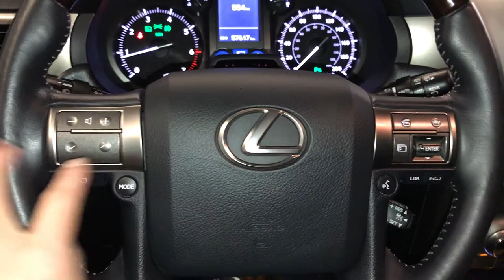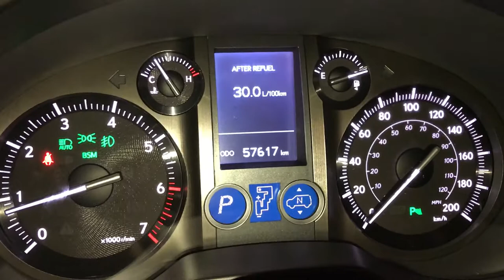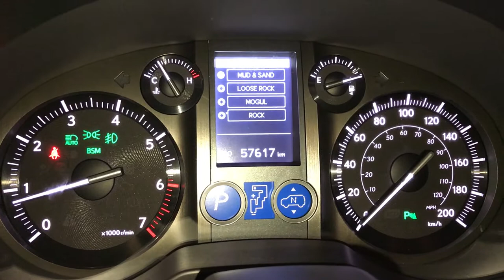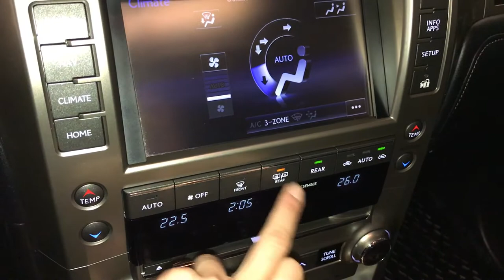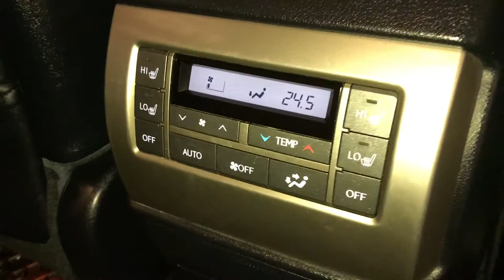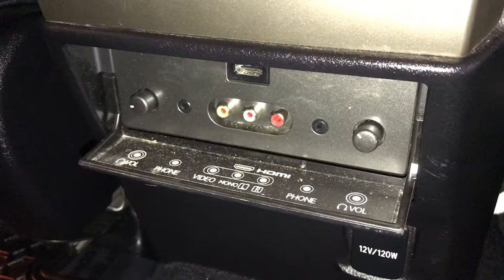Used Black 2015 Lexus GX 460 Executive Package In Depth Review Red Deer Alberta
This is a Black 2015 Lexus GX 460 Executive Package Review Edmonton Alberta - Lexus of Edmonton with 6-Speed A/T transmission Black color and Black interior color.  (Uploaded by DataDriver).

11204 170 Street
Edmonton, Alberta
T5S 2X1